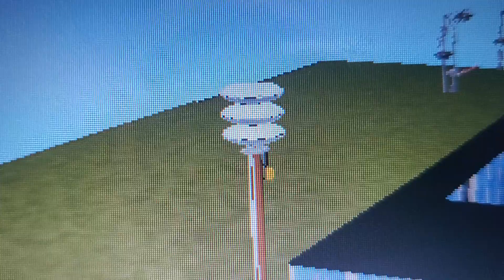ASC Iforce And ACA Alertor-125 Siren Test In Roblox